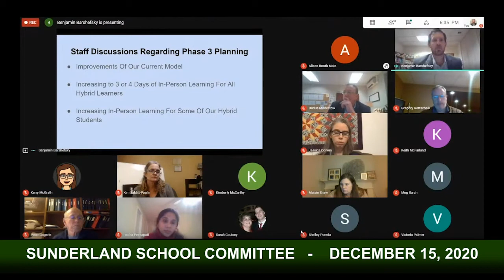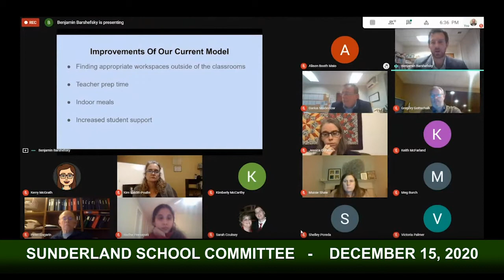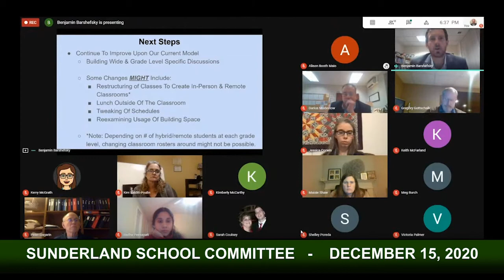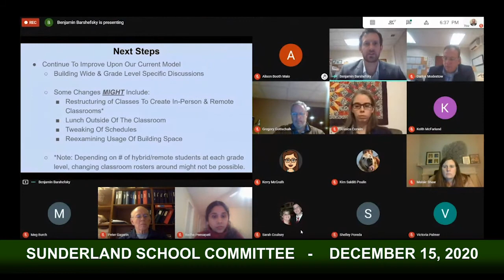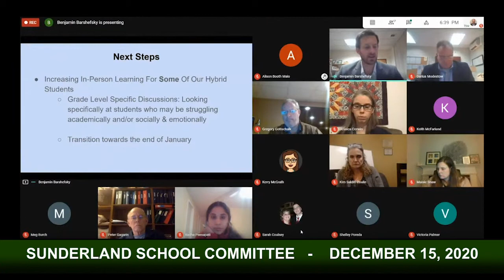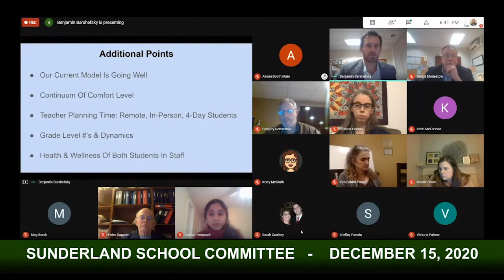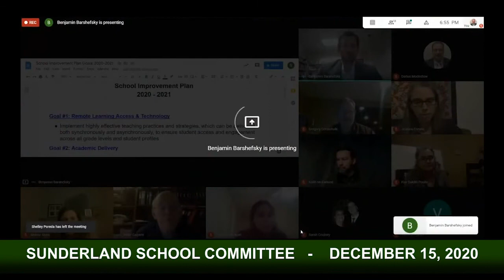Sunderland School Committee - December 15, 2020